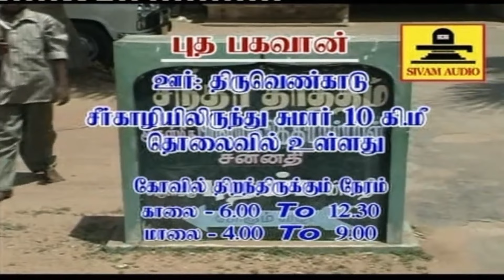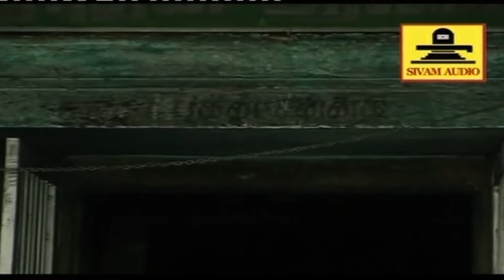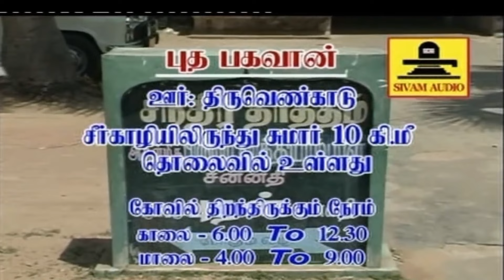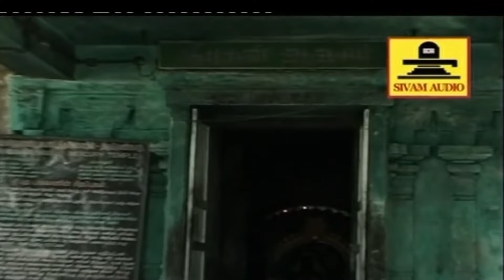Budha Bhagavan Suprabatham || புதன் பகவான் 108 போற்றி புதன்கிழமை காலை மாலை கேளுங்கள் || Sivam Audios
புதன் பகவான் 108 போற்றி புதன்கிழமை காலை மாலை கேளுங்கள் || Budha Bhagavan Suprabatham || Sivam Audios

Music